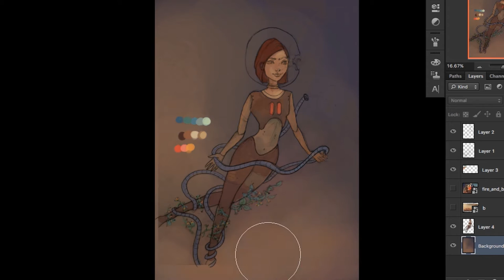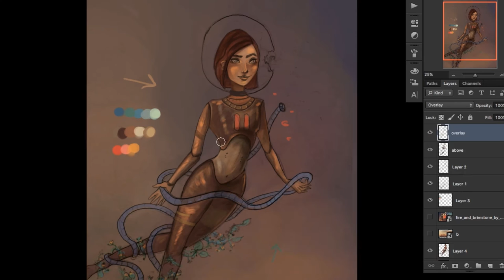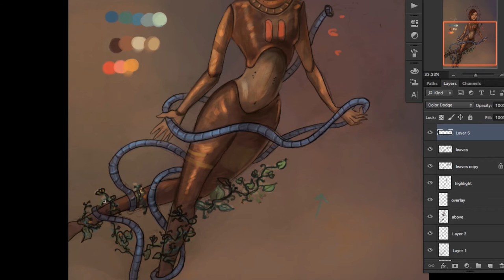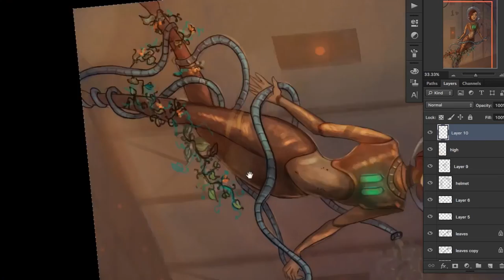01 Speedpaint - Android Bloom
Hey guys! This is the first video of my speed painting series.
Please let me know your opinion on it and what other things you would like to see on my channel.